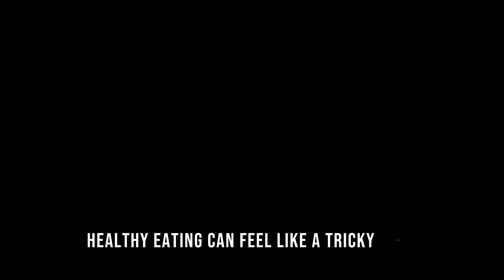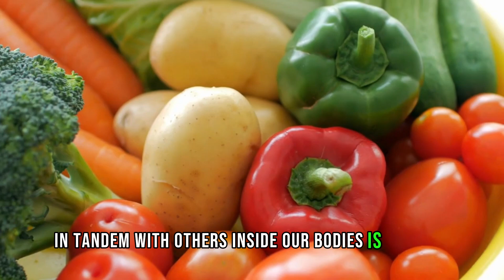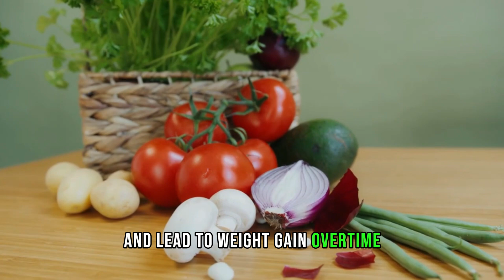Foods You Never Knew Could Harm Your Health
Discover the surprising truth about foods that could be harming your health in ways you never imagined! In this eye-opening video, we uncover the hidden dangers lurking in everyday foods that may seem harmless but could have detrimental effects on your well-being. From seemingly innocent snacks to staple ingredients in your kitchen, we shed light on the lesser-known culprits contributing to health issues.

Join us as we delve into the world of nutrition and explore the impact of certain foods on your body. Learn how seemingly healthy options can contain hidden sugars, artificial additives, and harmful chemicals that may wreak havoc on your health over time. From processed foods to popular beverages, we uncover the truth behind their potential risks and offer practical tips for making healthier choices.

Whether you're trying to maintain a balanced diet, manage a health condition, or simply improve your overall well-being, this video is a must-watch. Arm yourself with knowledge and empower yourself to make informed decisions about the foods you consume. With our expert insights and actionable advice, you'll be equipped to navigate the grocery aisles with confidence and prioritize your health like never before.

Don't let hidden dangers compromise your health any longer. Watch our video now to discover the surprising foods that could be harming your health and take control of your dietary choices for a healthier, happier you!